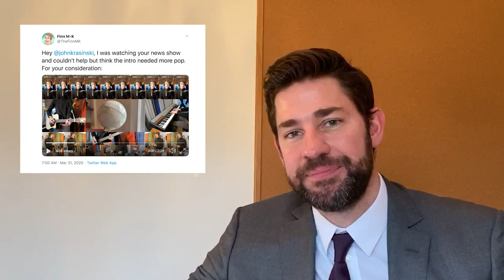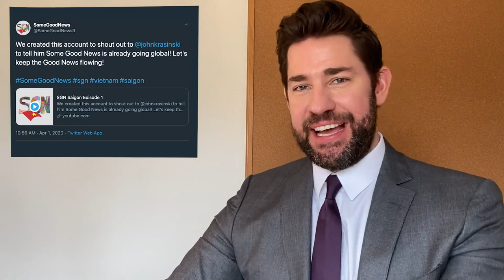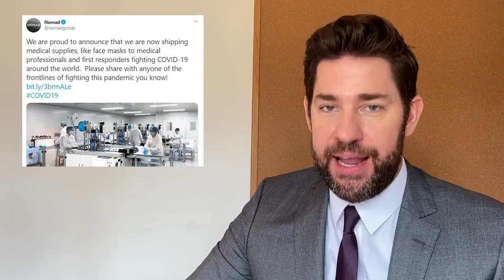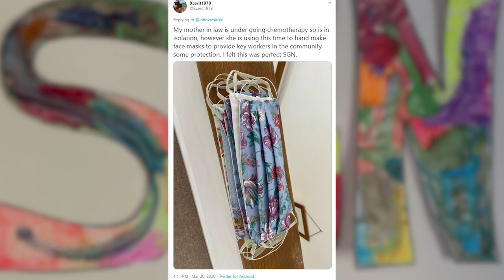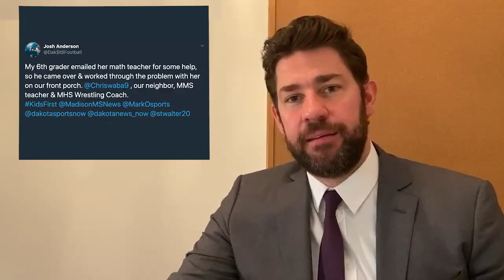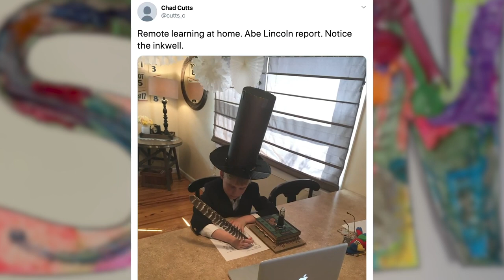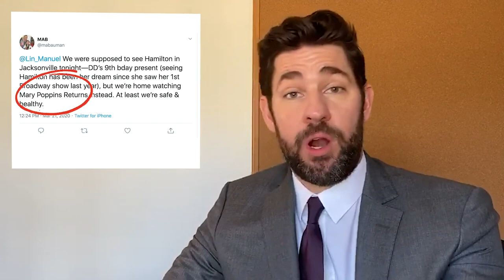Zoom Surprise Some Good News with John Krasinski Ep 2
Your host John Krasinski returns to highlight some good news from around the world... and unveil the perfect Zoom surprise for his new friend Aubrey. Episode 2 of SGN!

Got some good news you want to share? Tag us or use the hashtag SomeGoodNews.